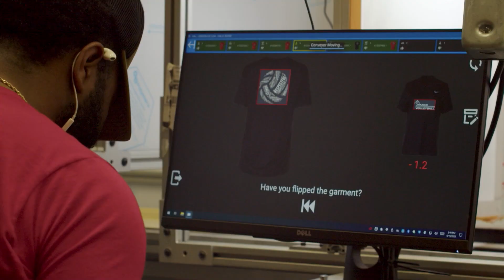Robots & Innovation Helping Bring Soccer to All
Soccer Dot Com is a family-run business that is also a global enterprise based in North Carolina, fueled by a love of the “beautiful” game. Geek+ has been named the number one mobile robot company in the world for the past four years. Their robots and automation programs can run 24-7 and save dramatically on energy and labor costs for companies of any size. We’ll see how Soccer.com is utilizing new technologies in automation and logistics to revolutionize the outfitting of fans, players and teams, from the kids to the pros.

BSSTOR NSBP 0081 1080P